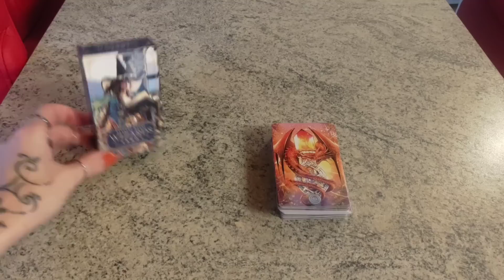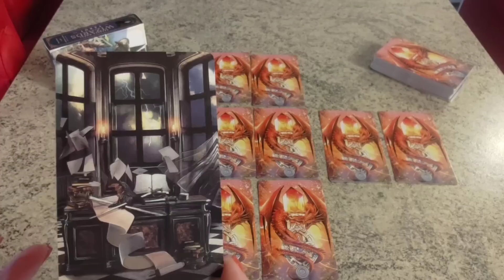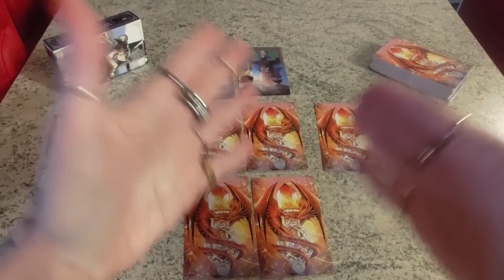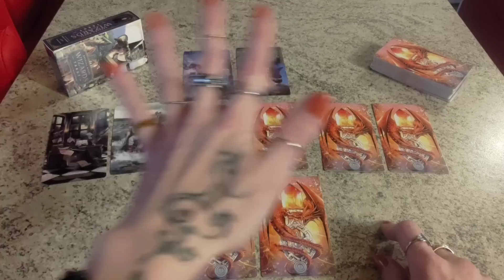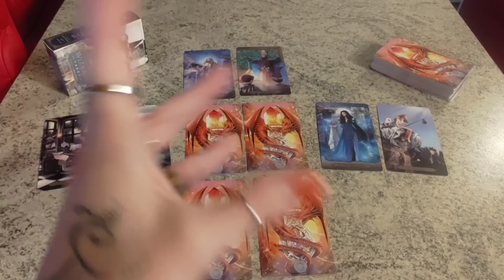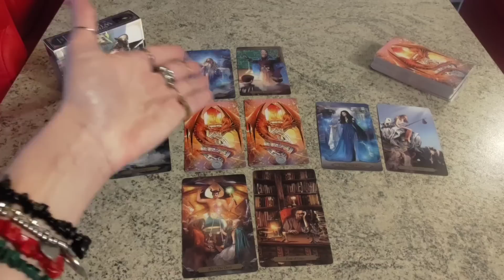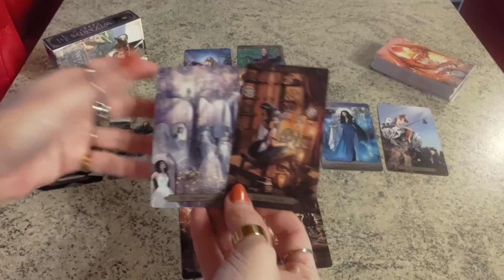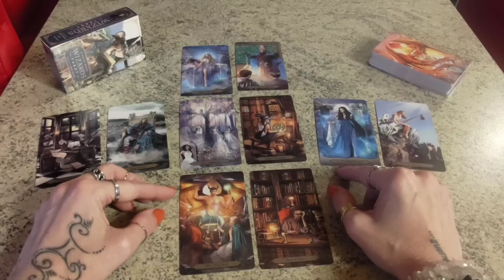Ho rivisto IL MIO EX e mi piace ancora!Ci SONO ANCORA POSSIBILITÀ TRA NOI?LUI CHE FARÀ?CHE ACCADRÀ?